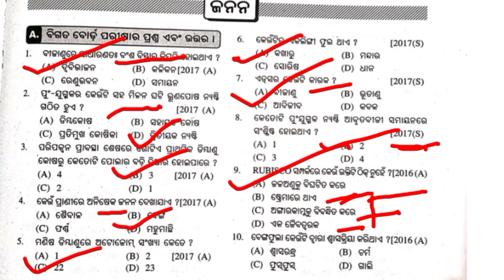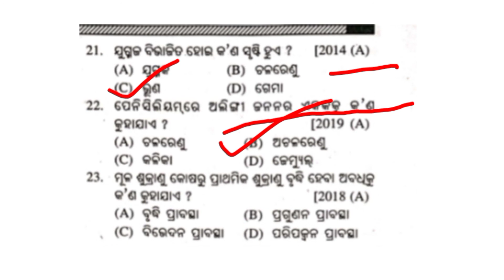ଜନନ Life science Mcq short type questions//SA-2 Preparation 80/80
SA-2 PREPARATION